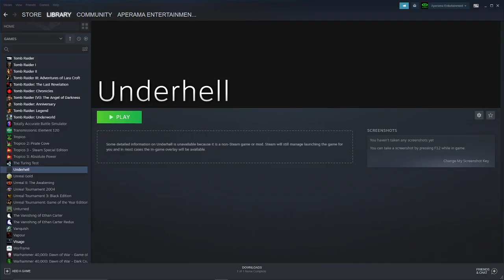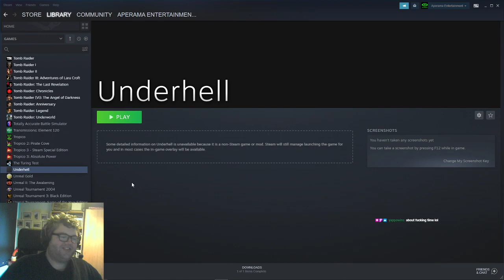BLIND Underhell Part 4 | Half-Life 2 Mods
Join me on my blind playthrough of the Half-Life series mod Underhell!